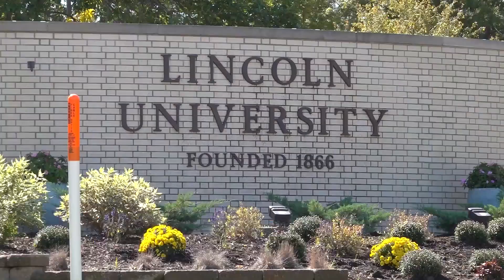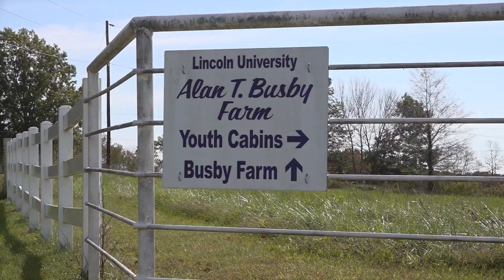Missouri's newest police academy is unlike any other in the nation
In less than four months, the new academy will be open at Lincoln University in Jefferson City and it will stand out from all the rest because it will be the first Historically Black College or University (HBCU) to house an academy.